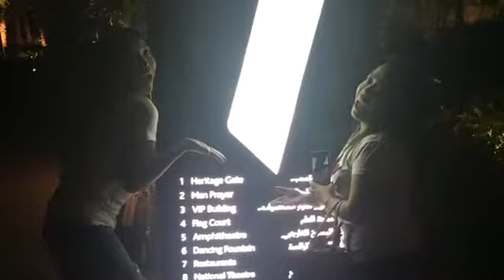Bonding moment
Feels the off at Kuwait City